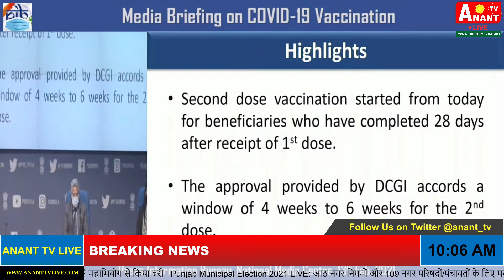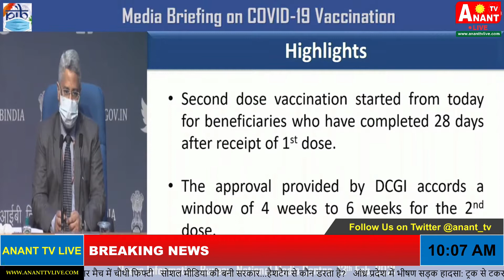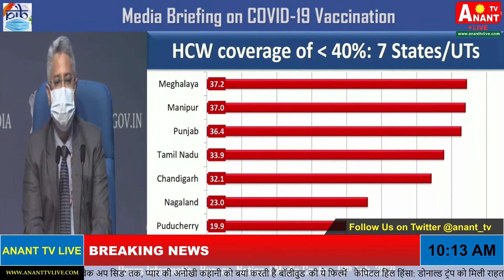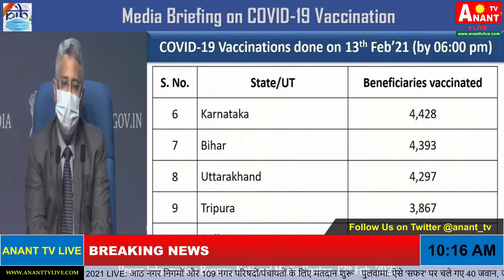Media Briefing by Ministry of Health on COVID-19 vaccination